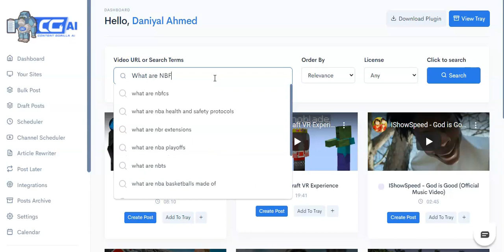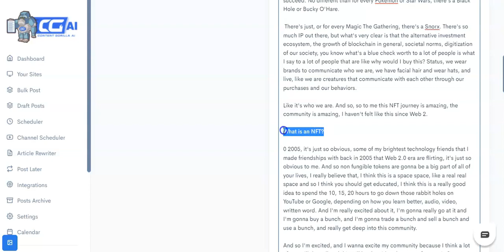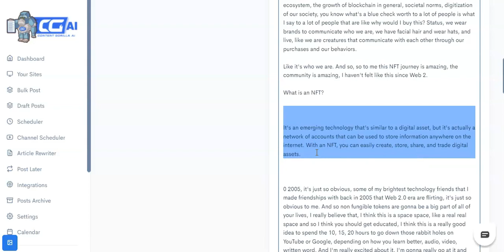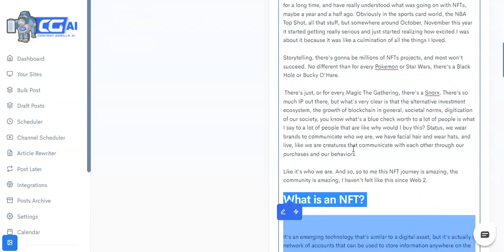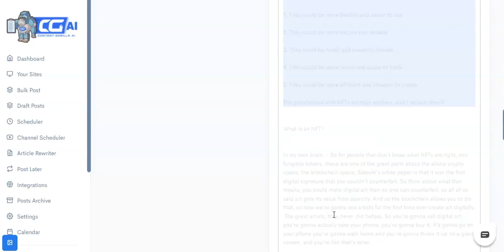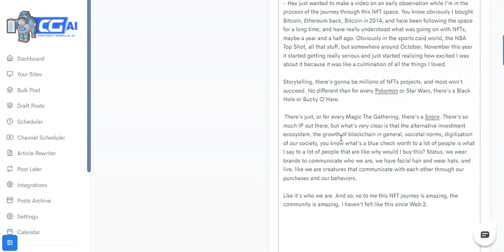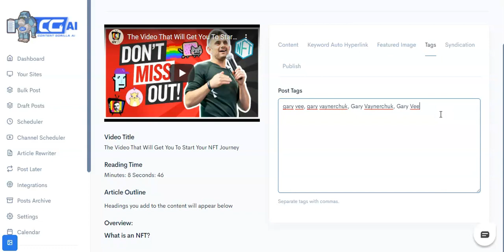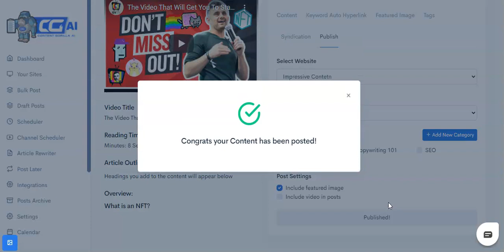How To Write AN Article From Any Video In Less Than 2 Minutes! Content gorilla AI Software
Artificial Intelligent Content Writing 20k words (NEW!)
 Artificial Intelligent Content Paraphrasing (NEW!)
 Content Calendar (NEW!)
 SEO Scoring For Headline & Content (NEW!)
 Flexible Search
 Deep Search Filters
 Quick Convert
 Correct Grammar Mistakes
 Auto Punctuator
 Find & Replace
 Auto Images
 Featured Image
 Post Tags
 Social Content Syndication
 Social Post Image Builder
 Download The Content
 Quick Multi-Post
 Bulk Poster
 Post Archive
 Commercial License